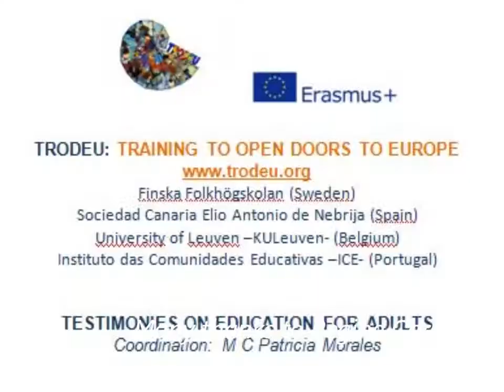Regine, BKO, Education for Adults TRODEU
Message of Regine Carsouw on Education for Adults and Arts